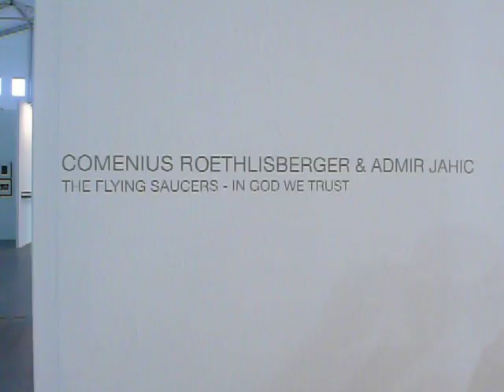flying saucer - basel switzerland june, 2010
flying saucer, real, basel, switzerland, 2010, scope art show